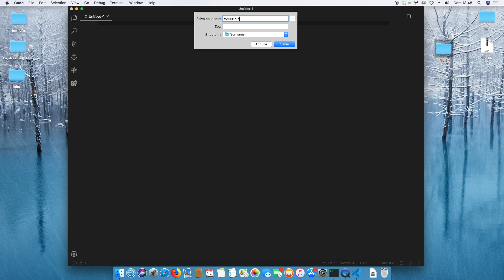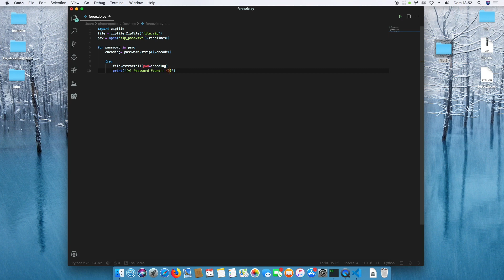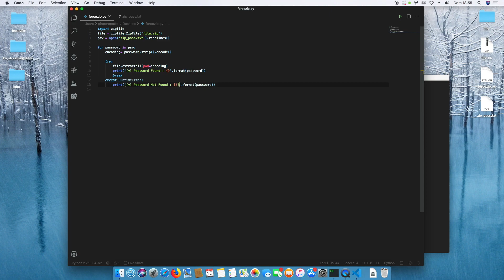forza bruta file zip con python